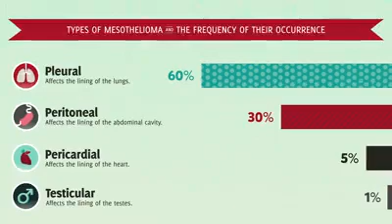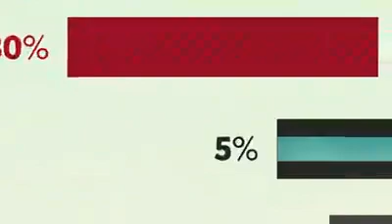Mesothelioma of Pleura CT Chest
what is mesothelioma,
what is mesothelioma treatment shahzad gamer,
what is mesothelioma cancer,
what is mesothelioma lung cancer,
what is mesothelioma law firm,
what is compensation mesothelioma by bs ahmed technical,
what is malignant pleural mesothelioma treatment abu laiba,
what is lawyers in pakistan mesothelioma law,
what is ppc and case law mesothelioma law,
what does a mesothelioma law firm offer,
end stage mesothelioma,
stage 4 mesothelioma,
mesothelioma life expectancy,
symptoms of mesothelioma,
pleural mesothelioma stages
mesothelioma,
mesothelioma commercial,
mesothelioma pathcast,
mesothelioma treatment options,
treatment of mesothelioma by tech review 124,
mesothelioma world of,
katt williams on mesothelioma,
mesothelioma peritoneal carcinomatosis,
mesothelioma pathology,
mesothelioma patient,
mesothelioma pronunciation,
mesothelioma pathophysiology,
mesothelioma prognosis,
mesothelioma personal injury lawyers in california usa,
symptoms of mesothelioma,
mesothelioma pronounce,
peritoneal mesothelioma specialists,
pleural mesothelioma treatment,
pleural mesothelioma stages,
pleural mesothelioma stages treatment prognosis,
pericardial mesothelioma,
pronounce mesothelioma,
pleural mesothelioma symptoms,
peritoneal mesothelioma cancer,
mesothelioma cure,
old mesothelioma commercial,
victims of mesothelioma,
mesothelioma research with 9100 tech,
mesothelioma mnemonic,
mesothelioma lawsuit,
mesothelioma lawsuit settlements,
mesothelioma law,
mesothelioma lawyer ca,
mesothelioma legal help,
living with mesothelioma,
mesothelioma mayo,
mesothelioma mayo clinic,
mesothelioma meme,
mesothelioma music,
mesothelioma medicosis,
optune mesothelioma,
malignant mesothelioma treatment,
malignant mesothelioma pathology,
mesothelioma commercial music,
md anderson mesothelioma,
mesothelioma survival rates mesothelioma survival rates australia,
mesothelioma navy compensation,
mesothelioma ninja nerd,
mesothelioma news,
mesothelioma omentum,
mesothelioma osmosis,
what is mesothelioma,
mesothelioma radiology,
mesothelioma law firm amazon gadgets,
mesothelioma settlements verdicts tech,
mesothelioma usmle,
mesothelioma understanding the dangers of,
understanding mesothelioma causes symptoms and treatment,
when does mesothelioma develop final days of mesothelioma in usa,
mesothelioma va claims,
mesothelioma veterans center,
mesothelioma video-assisted thoracoscopic surgery,
mesothelioma victims commercial,
veterans mesothelioma,
informative video mesothelioma financial start tech 7870,
mesothelioma wizard of oz,
tiktok mesothelioma singing challenge,
west los angeles va medical center mesothelioma,
mesothelioma ytp,
mesothelioma youtube,
ytp mesothelioma,
you or a loved one mesothelioma,
dallas mesothelioma shamama zahid,
mesothelioma and special tech 01,
mesothelioma law firm 2023 waseem malik vlogs,
the silent killer understanding the causes and symptoms of mesothelioma,
mesothelioma tv ads,
mesothelioma review,
mesothelioma settlements,
mesothelioma x ray,
mesothelioma trap remix,
there i ruined it mesothelioma,
mesothelioma specialists,
mesothelioma survival,
mesothelioma supportive therapy,
mesothelioma song,
mesothelioma symptoms,
mesothelioma story,
mesothelioma survival rates,
s_johnson_voiceovers if you or a loved one mesothelioma,
mesothelioma trials,
sokolove law mesothelioma,
snl mesothelioma,
stage 4 mesothelioma,
sarcomatoid mesothelioma,
is mesothelioma law firm how it's work for,
mesothelioma treatment center,
mesothelioma there i ruined it,
mesothelioma treatment,
mesothelioma tiktok,
mesothelioma trial attorney,
mesothelioma tv commercial,
mesothelioma lung cancer,
mesothelioma lawsuit trials landmark cases and compensation awards,
mesothelioma guide,
mesothelioma documentary,
mesothelioma class action lawsuit settlements,
mesothelioma can can,
mesothelioma clinical trials,
mesothelioma commercial meme,
mesothelioma cancer,
mesothelioma commercial remix,
can can mesothelioma,
how does asbestos cause mesothelioma,
peritoneal mesothelioma clinical trials,
mesothelioma diagnosis,
mesothelioma death,
mesothelioma class action suit,
mesothelioma dance,
mesothelioma disease and mesothelioma treatment mesothelioma,
mesothelioma doug,
mesothelioma definition,
mesothelioma lawsuit after death,
dallas mesothelioma,
diffuse malignant peritoneal mesothelioma,
do you or a loved one have mesothelioma,
dodge neon mesothelioma,
donnell rawlings mesothelioma,
mesothelioma center,
kc young boss mesothelioma,
mesothelioma explained,
mesothelioma asbestos,
mesothelioma navy,
mesothelioma cases,
mesothelioma survivors,
mesothelioma plaques,
mesothelioma research,
mesothelioma health,
mesothelioma webmd,
mesothelioma navy veterans,
mesothelioma sites,
mesothelioma ad,